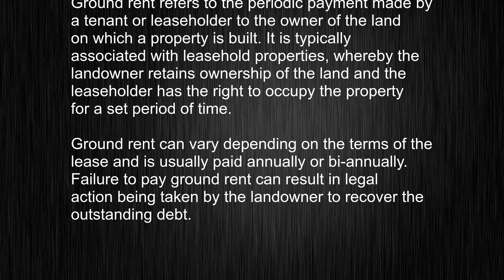What's the meaning of "ground rent", How to pronounce ground rent?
This video tells you what "ground rent" means, how to pronounce it, provides a pronunciation guide and an accurate definition.
   00:00 Pronunciation
   00:23 Meaning

   - What is the meaning of ground rent
   - How to say ground rent
   - What is the definition of ground rent
   - How to pronounce ground rent

   Visit our free audio/video dictionary tutorial to learn how to correctly pronounce words/names and to learn their meanings, definitions, just like ground rent definition and meaning in Merriam-Webster, ground rent definition and meaning in Collins English Dictionary, ground rent definition and meaning in The Oxford English Dictionary, ground rent definition and meaning in Longman Dictionary of Contemporary English, ground rent definition and meaning in Cambridge Advanced Learner's Dictionary, and more.